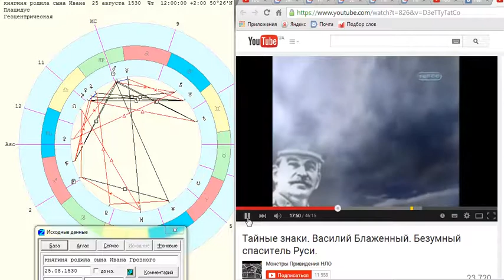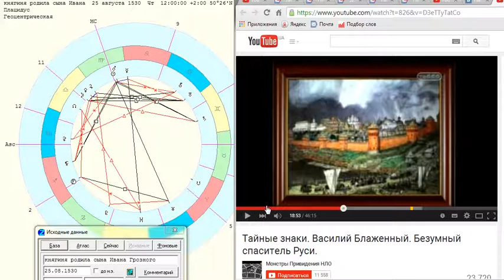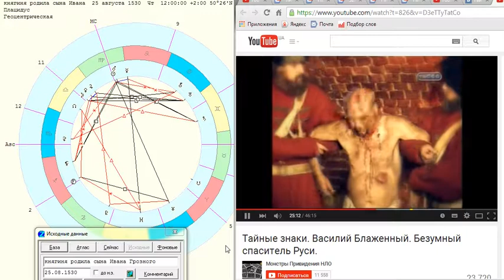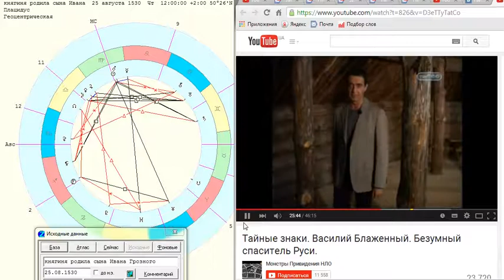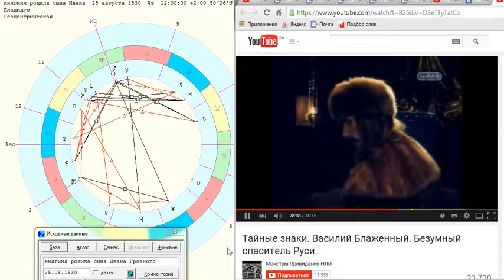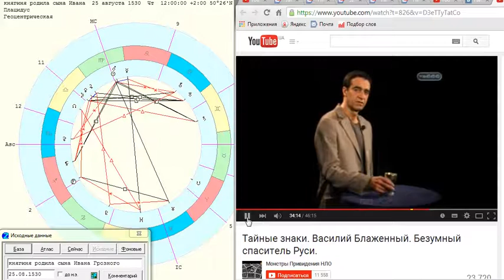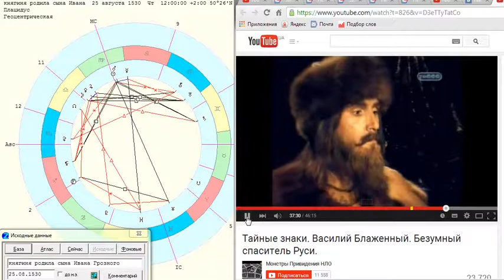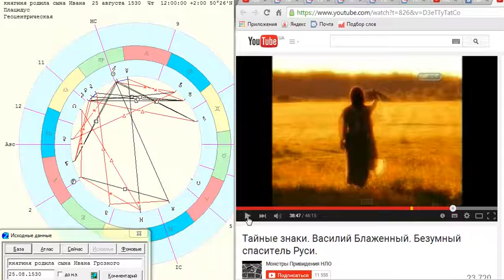Гороскоп Ивана Грозного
Гороскоп Ивана Грозного  --- особенности характера и способностей.